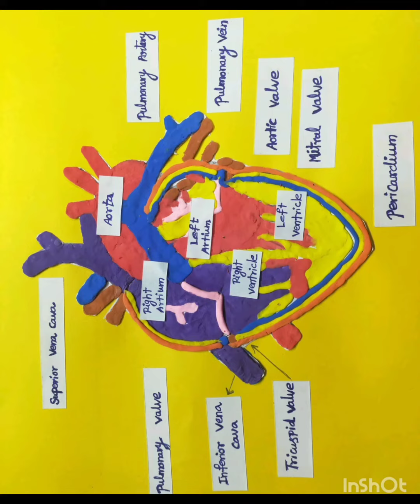clay human heart making video❤️